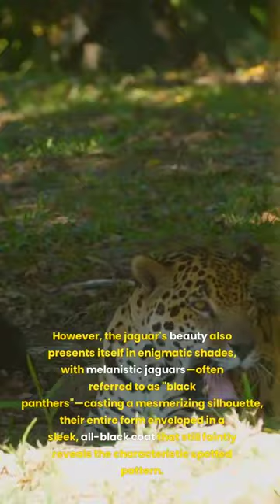The Jaguar Apex Predators Pt.3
Embark on a journey into the enthralling world of the jaguar, a creature of both beauty and prowess that reigns as the solitary apex predator of the Americas. Unveiling the layers of its existence, we delve into the intricate tapestry of its life, from the dense, verdant canopies of rainforests to the solitary, territorial nature that defines its existence. Discover the jaguar's striking physical attributes, its robust and muscular build adorned with a coat that narrates tales of camouflage and allure. Understand the complexities of its hunting techniques, its unique dietary preferences, and its remarkable ability to traverse both land and water with equal grace. Explore the delicate dance of its reproductive cycle and the nurturing of its young against the backdrop of its dwindling numbers in the wild, shedding light on the urgent need for conservation efforts. This exploration is not merely about understanding a species; it's about appreciating the role of the jaguar in the biodiversity of our planet and recognizing the intricate threads that bind it to the fabric of the ecosystems it inhabits.